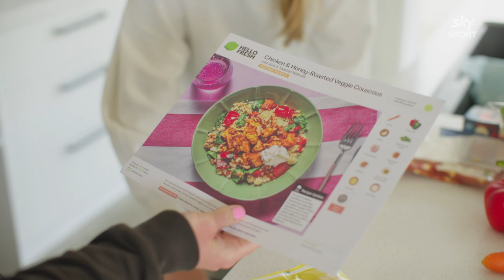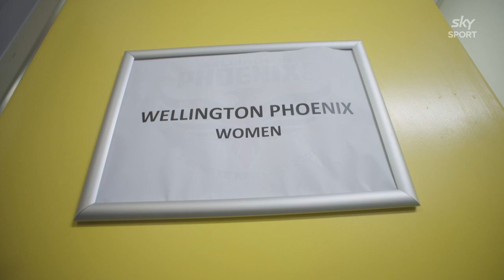FOLLOWING THE FERNS: Paige Satchell | Episode 5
The FIFA Women's World Cup Australia & New Zealand 2023™ is set to open doors for New Zealand’s rising talent but who is paving the way for them? We go inside the lives of eight Football Ferns players, who are blazing a trail in professional clubs and American colleges. Episode 5: Paige Satchell